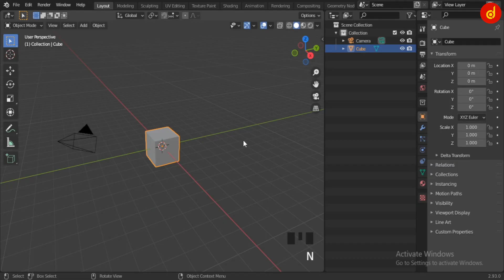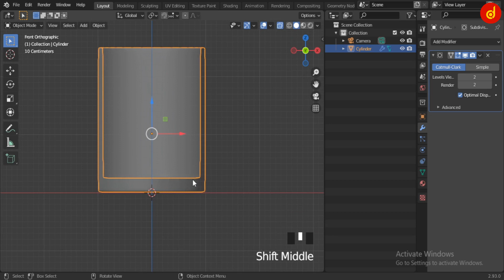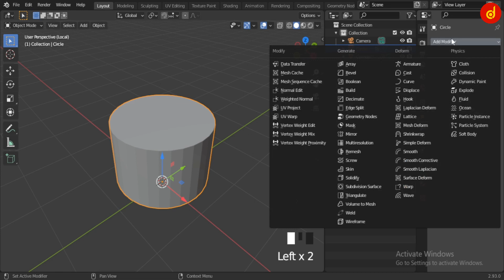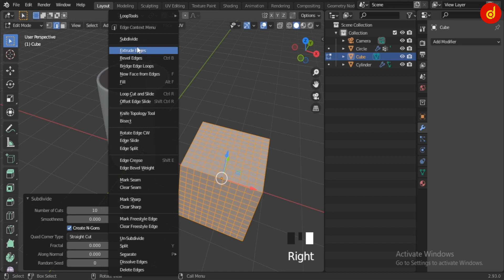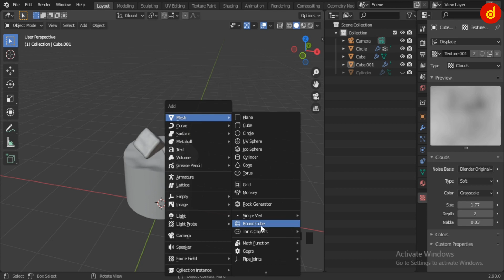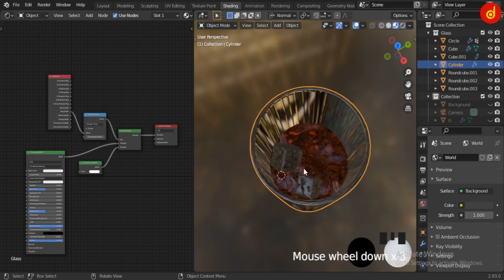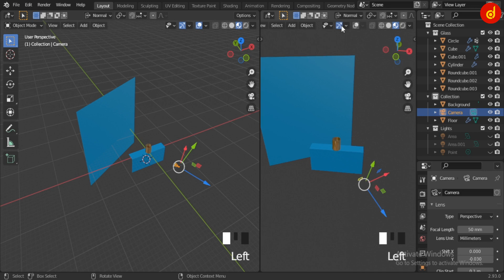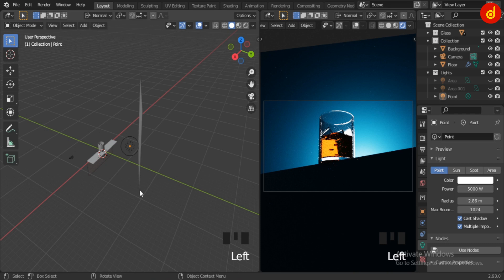Whiskey Glass 3D Modeling in Blender | Whiskey Glass Scene in Blender